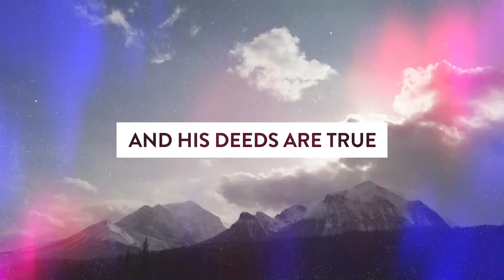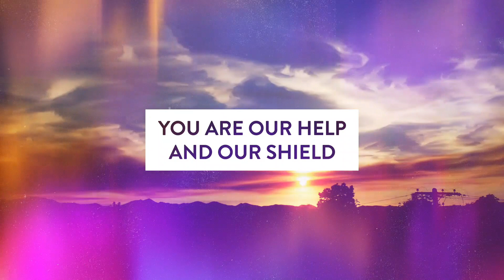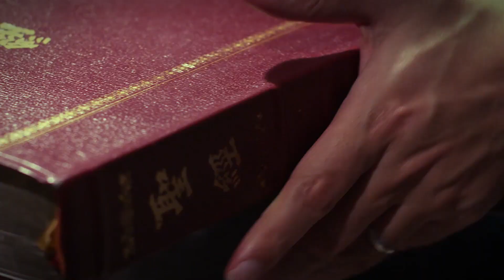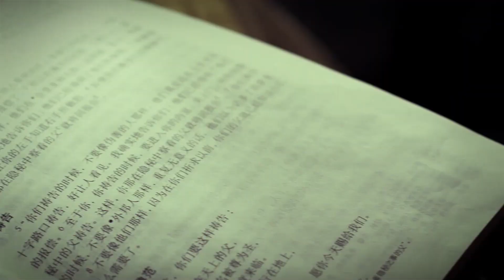Sunday March 19th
The story of Exodus reaches a key point with Passover, as God rescues his people!

Worship with South Norwood Baptist Church London, SE25
Exodus 12
Moses, Exodus,  Bible teaching, press on, Passover, rescue
Faith, gospel, Jesus Christ, blood of the lamb, salvation, redemption
Worship, prayer, Sunday service, church online